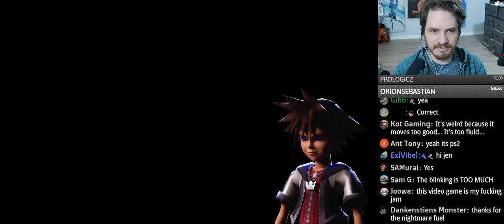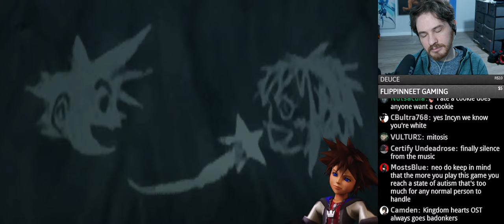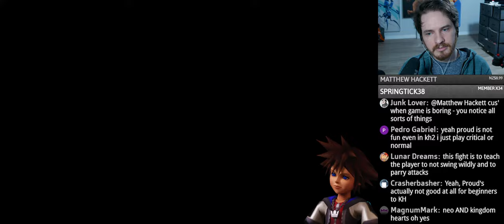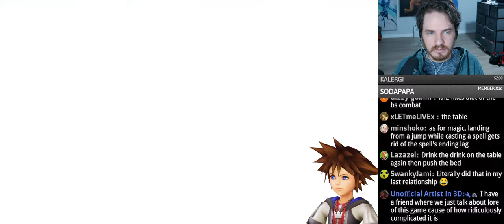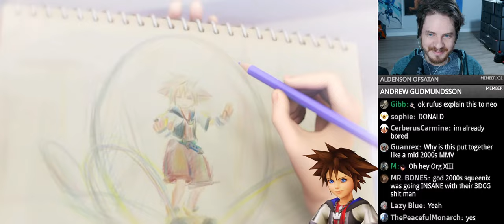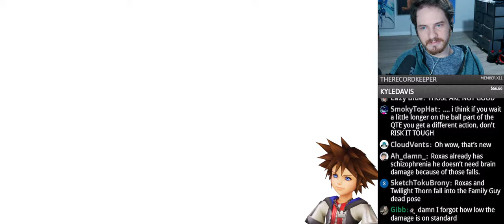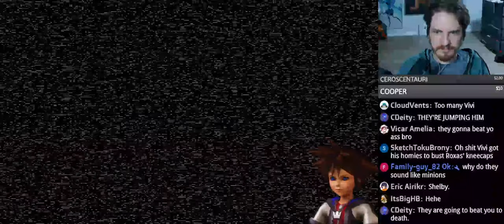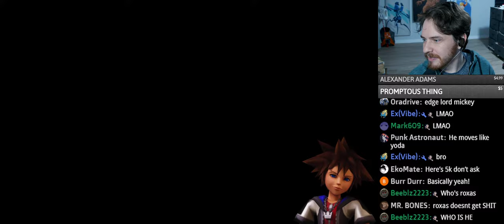Kingdom Hearts 2 (was Kingdom Hearts 1)